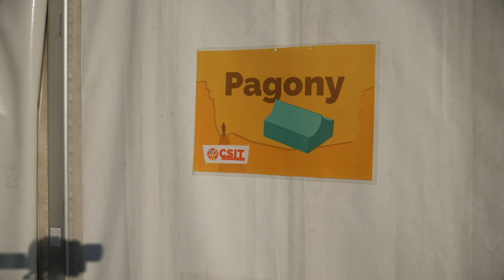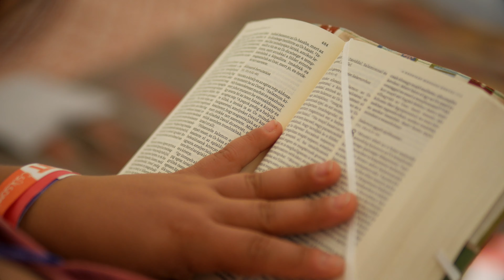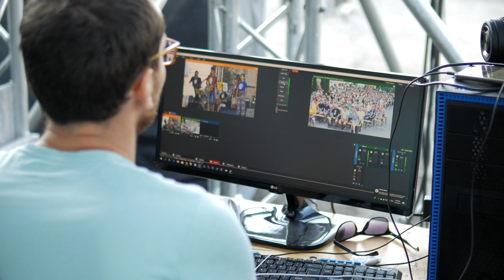CSIT 2019 - Villanások - Szerda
Szerdán délelőtt már előadásokon vettek részt a fiatalok, majd egész nap színes programok várták. Erről láthatunk összefoglalót!

Videó operatőr: Györfi Albert, Koncsag Krisztián, Antal Bence, Csúcs Péter
Videó: Györfi Albert